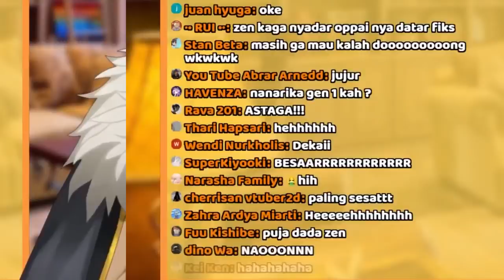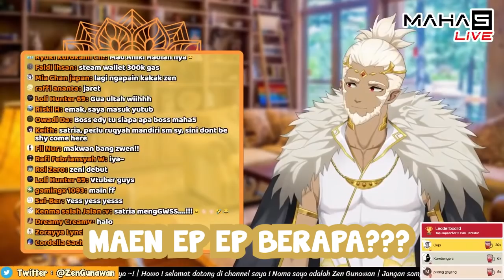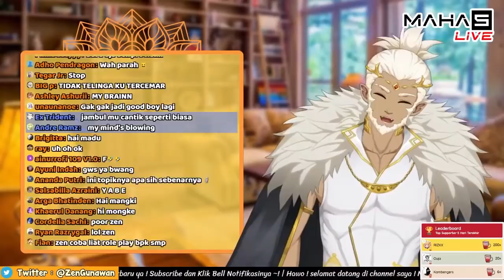[MAHA5] Zen Freetalk? more like FreeNGELAWAK - Freetalk #1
OUR TALENT!